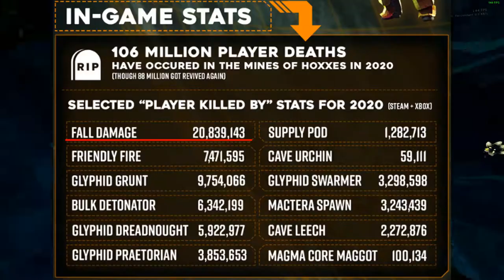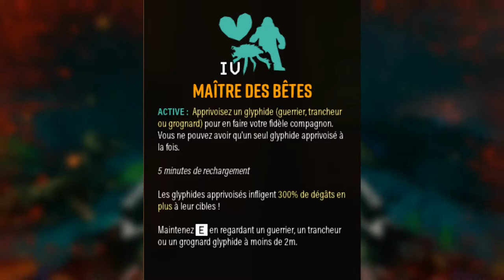Les bases pour jouer Scout sur DRG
Présentation des bases en scout dans DEEP ROCK GALACTIC

Le scout est la classe de prédilection des débutants car ils ont un grappin, mais de ce fait, ils ne font pas attention au reste ni au rôle de la classe. Mon objectif est de vous apprendre les bases du scout ainsi que de vous informez des possibilités que vous avez en scout.
La vidéo ne va pas aller dans le détail car il y a plein d'astuces et techniques avancé dont je pourrais parlé mais cela prendrait trop de temps et ce n'est pas utile d'enseigner des techniques lié a des overclocks que vous ne débloquerez pas tout de suite.

Si vous voulez d'autre vidéo sur un sujet en particulier dites le sinon j'en ferais surement sur des thèmes qui m'ont l'air important.

Merci à Endive, Kayabouilla pour leur aide
00:00 intro
00:25 La lumière et minage
01:14 Votre utilité en combat
02:35 Vos techniques de combat
03:24 Vos armes
05:00 Compétences intéressantes
06:14 Outro